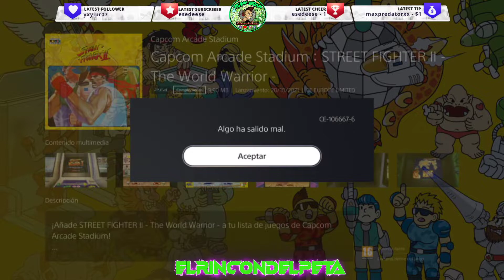CORRE, GRATIS - STREET FIGHTER 2 PARA PS4 Y PS5 !!